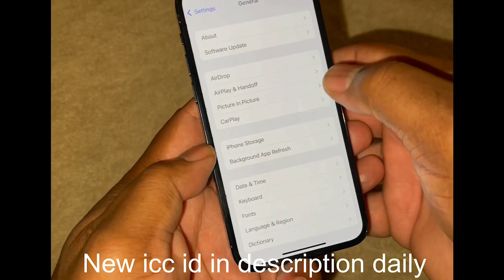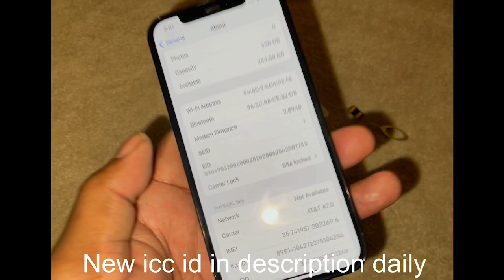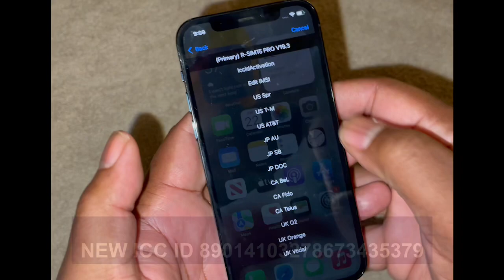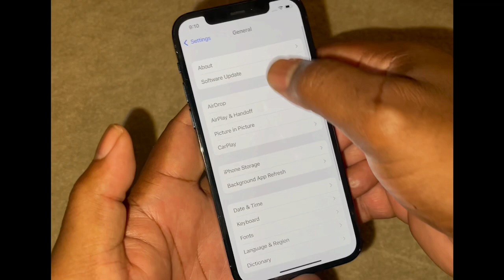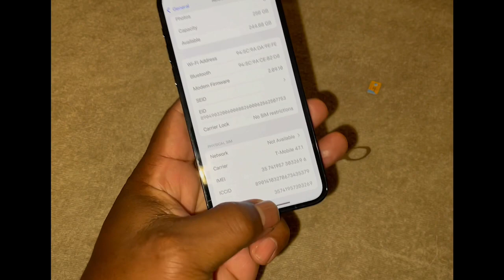UNLOCK ANY IPHONE IN MINUTES AGAIN!!!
This video shows you how to unlock your iPhone instantly with the R Sim, Gevey, Turbo sim etc etc. Must update your iPhone to the latest iOS.

***TODAY’S ICC IS***
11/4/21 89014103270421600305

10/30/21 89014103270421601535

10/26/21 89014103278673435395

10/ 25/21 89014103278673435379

You can message me here if you have any issues and I will help you unlock your phone